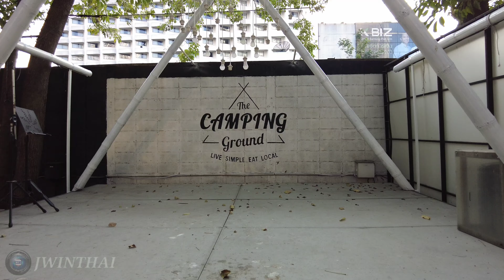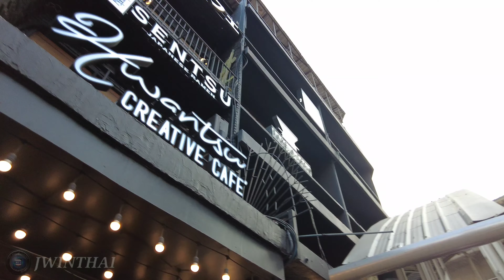4K 🇹🇭 Walking in Bangkok City | Saphan Khwai | Between Hipster Ari and Touristy Chatuchak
This is the evening atmosphere around Saphan Khwai and Pradipat, Bangkok’s most underrated neighbourhoods. This street is located near Saphan Khwai BTS Station. Once a forgotten area between hipster Ari and touristy Chatuchak, Saphan Kwai (Thai meaning “buffalo bridge”) is home to humble yet stylish cafes, rooftop bars and restaurants. Here's what it's like living in the neighborhood. This area is surrounded by various shops, street foods, restaurants, community mall, hospital and condominiums. Especially Pradipat Road has a lot of street foods sell along the sidewalk.

▶Timestamps

00:00 Saphan Khwai BTS Station
06:00 Pradiphat Rd
13:38 The Camping Ground
23:01 Saphan Khwai
24:41 Saliratthawiphak Rd
30:57 Phahonyothin Rd